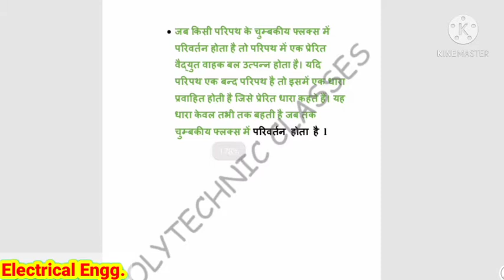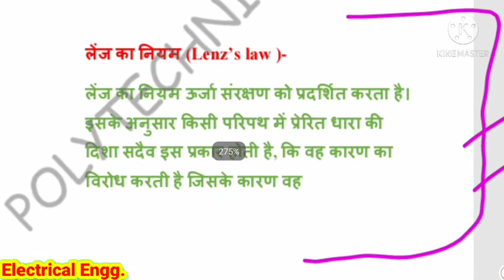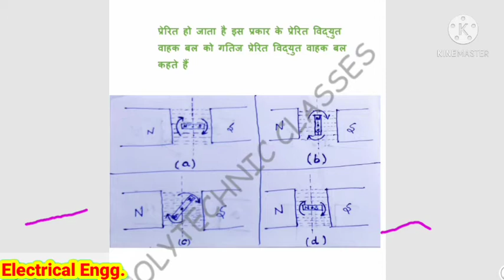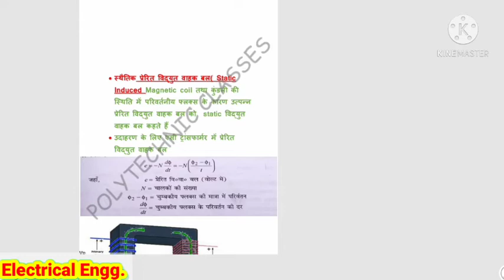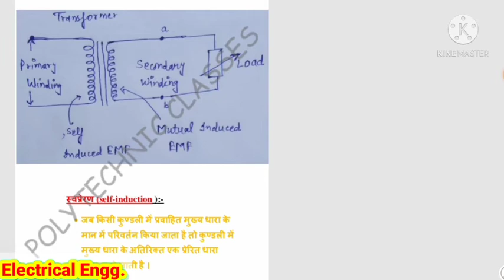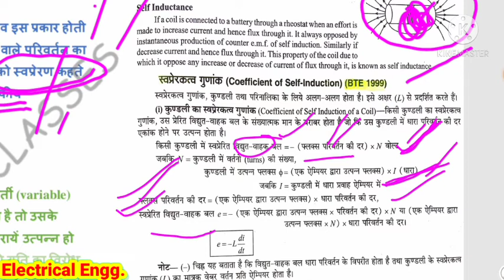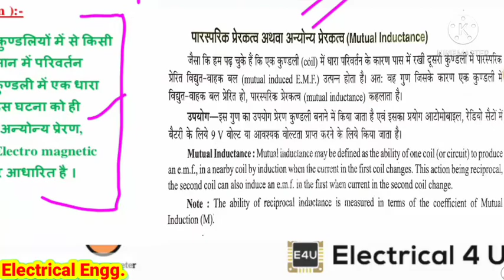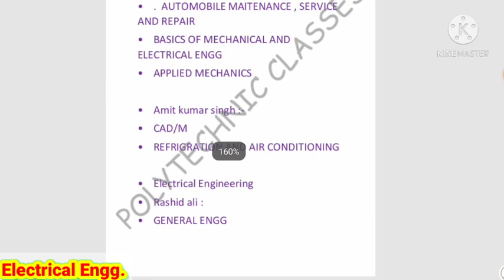Faraday's Law of Electro Magnetic Induction in Hindi/Polytechnic/ 2nd Sem-MP,MA,CE,EE,CS&IT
civil engineering

Join Polytechnic Classes for Online class and free pdf of various Branches and Subjects of diploma for semester exams .

Civil Engineering

Himanshu Verma :-

 HIGHWAY ENGG

•  IRRIGATION ENGG

•   REPAIR MAINTENANCE OF  BUILDING

•  GENERAL ENGG

    Sachin Pratap :-

 SURVEYING -1ST

• DESIGN OF STEEL STRUCTURES ( IS- 800/2007)

Ankit Dutt :-

 AUTO CADD

• D.R.C.S DRAWING

Mechanical Engineering

Ashish Agarwal :-

 AUTOMOBILE MAINTENANCE SERVICE & REPAIR

• APPLIED MECHANICS

CAD/M

Electrical Engineering

Rashid Ali :

 GENERAL ENGG

Gufrana Ansari :-

• ANALOG ELECTRONICS

• ENERGY CONSERVATION

Playlist of All subjects branche wise

BEE/EE

IEC/IET

Highway Engg.